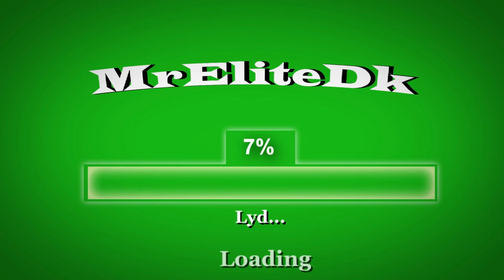(Dansk/Danish) (HVW- ep 72) Total war: Attila - ep 1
Det spil jeg spiller er Total war: Attila på pc'en.
Vil du have MrEliteDk merchandise? Hvis det er et ja! Så tjek denne her side ud!